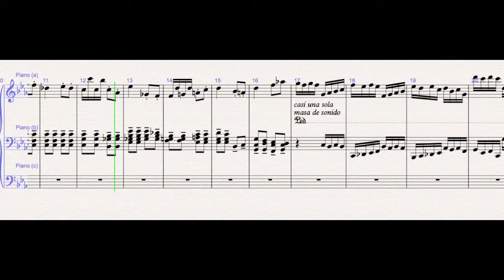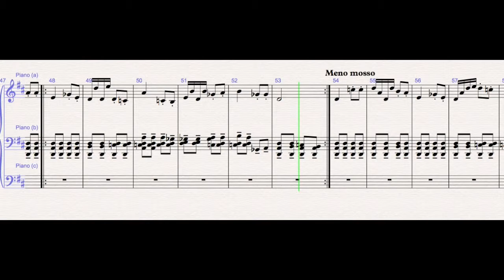Raggedy Noise 3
Raggedy Noise 3, just as the other two Raggedy Noises, is a small piece for piano solo inspired in two musical concepts: sound (in this case, noise) and rhythm.

Musically speaking I had three sources of inspiration for this series: The "Travesuras" by Armando Luna (you can hear those the Rage over a lost Penny by Beethoven (you can hear it hear and the "Musica Ricercata" by György Ligeti (you can hear it hear

This third Raggedy Noise was also inspired by the Rage Over a Lost Penny by Beethoven

Raggedy Noise 2 is the second of a series of I don't know how many small pieces.